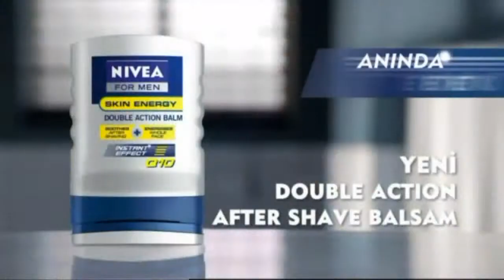FC Asya 2011 - İzmir Sen Jermen iddaa Rakipbul İzmir Açılış Ligi